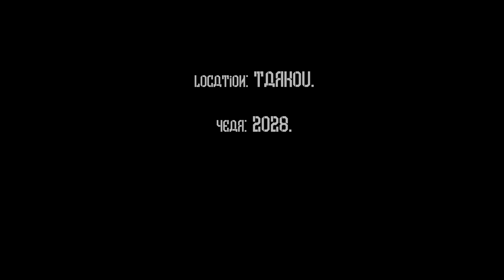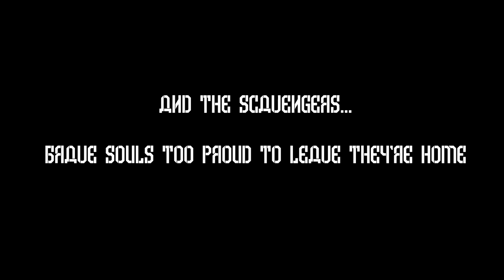*Escape From Tarkov ~ Story series* (Part 1 Get The Ledger)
Hi everyone,

So today is the launch of my new series on EFT.

I plan to continue these quest following stories and add my own context to make it more of an adventure.

If you did enjoy this video be sure to hit the like button, subscribe for more content of a likeness and leave me a comment down in the section below with some feedback!

If you want to join me when I'm live streaming you can hit the BELL next to the subscribe button on YouTube or set it to get notifications on twitch to be alerted when I go live!

If you feel I'm deserving of a tip for the hard work and long hours that goes into recording, editing and uploading along with the time I put into my live streams and would like to support me you can do so using either,

or

Peace out, One Love!